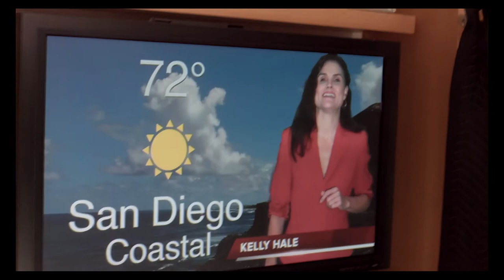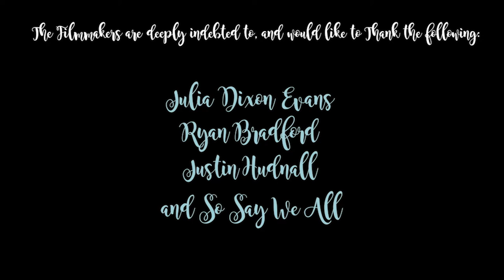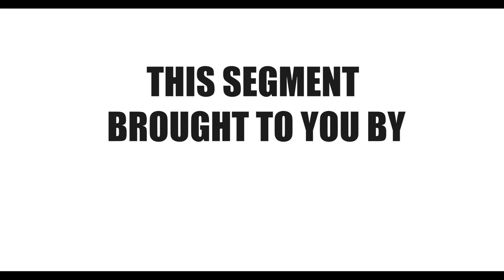Screening of Short Film: Isabel and talkback with Jonathan Hammond and Cheryl Sonstein